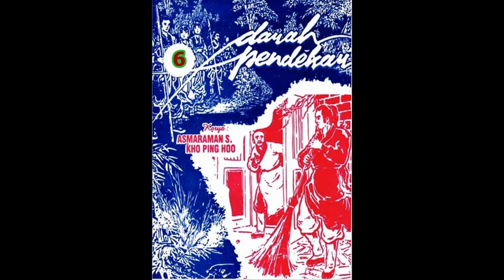Seri Cerita Silat D*RAH PENDEKAR JILID 6